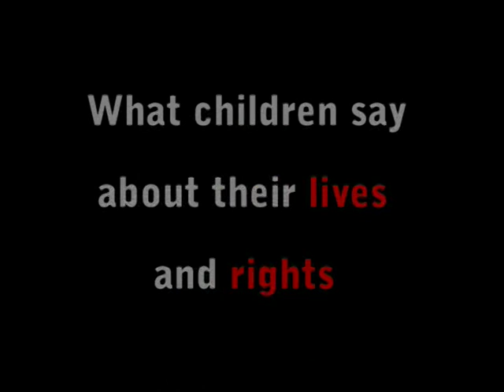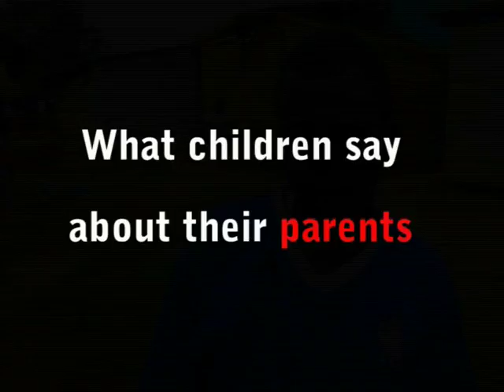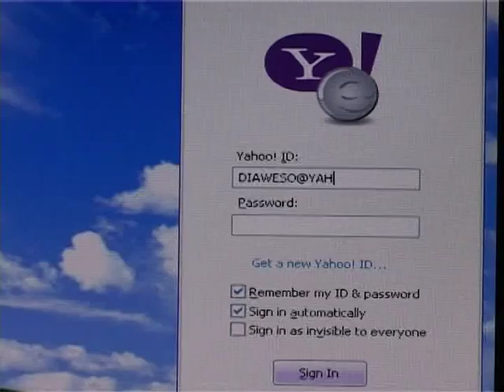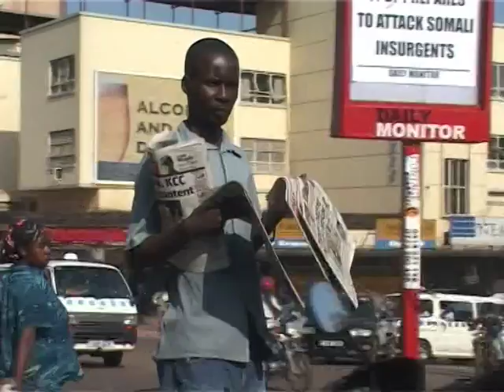Of Life and Death: What Children Say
An ACPF documentary on voices of children and youth. 2011.